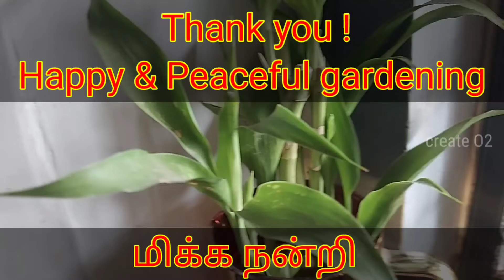Lucky Bamboo Update அதிர்ஷ்ட மூங்கில் புதுப்பிப்பு!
Hi plant lovers
This video is all about Growing lucky bamboo from cuttings, in water for past two months..

There are totally two videos about this plant
where you can get growing tips about the plant in water and Soil ..

please watch the video fully to know how easily even you can grow lucky bamboo in water and soil..

Thank you and Happy Gardening 😊